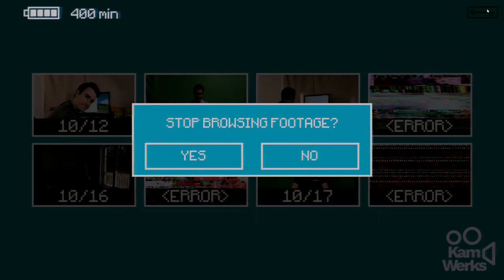the stoat and his machines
what a weasel